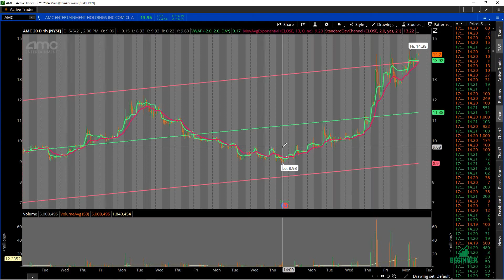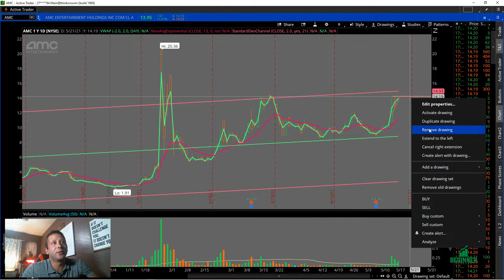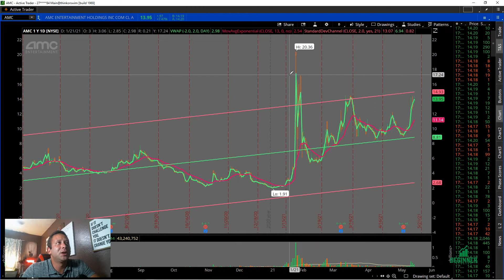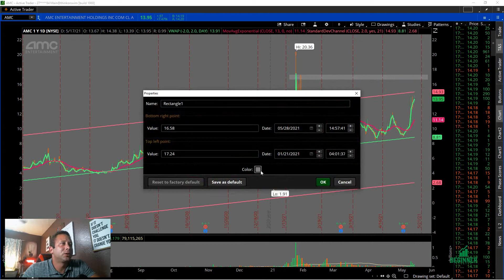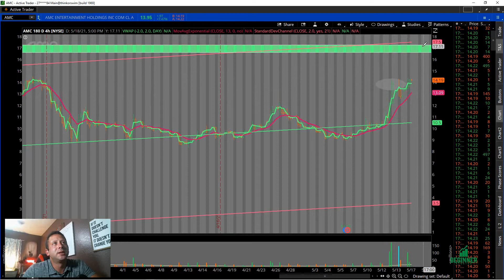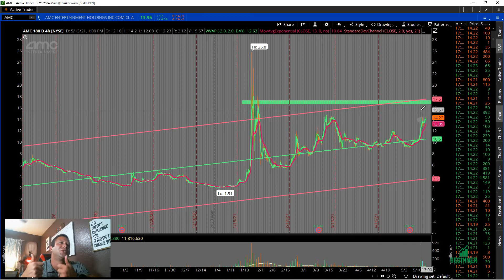$AMC SQUEEZE 2.0?? 🤷‍♂️🚀🔥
$AMC SQUEEZE 2.0?? 🤷‍♂️🚀🔥 Here i have a short technical analysis on AMC, the chart looks primed for take off. I believe that we have a lot of stuck shorts here.